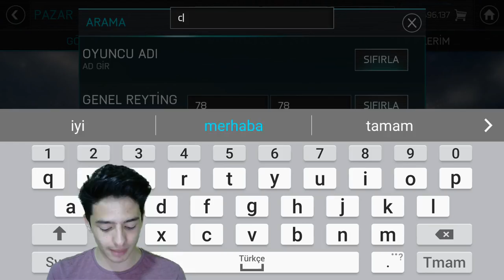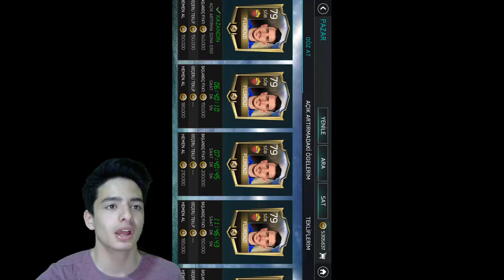DÜNYANIN EN İYİ ŞUT ÇEKEN KADROSU (FİFA Mobile)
Merhaba Ben Koray, Bu Video da fifa mobile 18 en iyi şut çeken kadro yu kurduk ve inceledik takım gerçekten muazzam oldu...